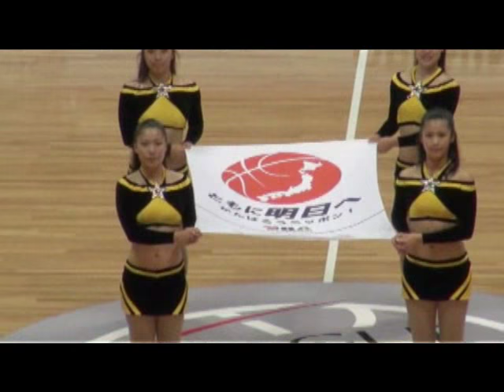2011-2012 ＪＸ Sunflowers 4年連続2冠達成！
ＪＸサンフラワーズは、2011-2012シーズンで4年連続2冠達成しました。ここでは、主に第13回Wリーグ優勝について振り返ります。